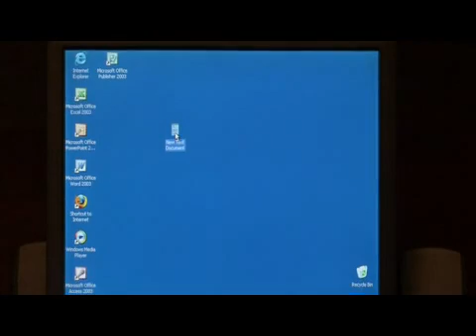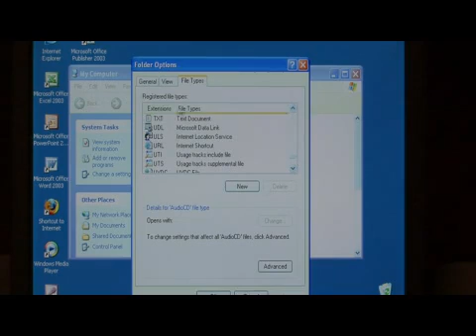How to Change File Type Associations in Windows XP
How to Change File Type Associations in Windows XP. Part of the series: Computer Software & Hardware Advice. Change computer file type association in Windows XP by opening up a text document, clicking Start, My Computer, Tools, Folder Options and going to the File Types tab. Change Windows XP file type associations with tips from a software developer in this free video about computer technology.